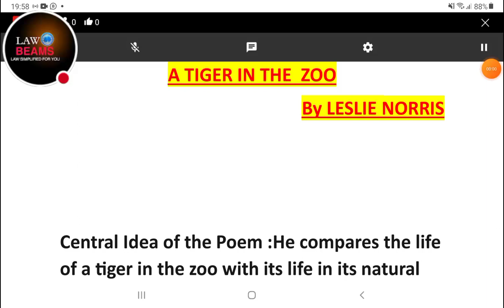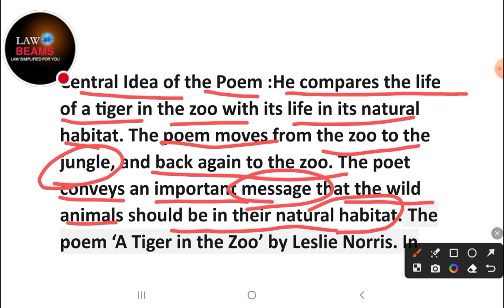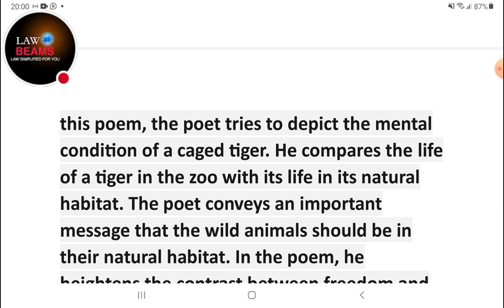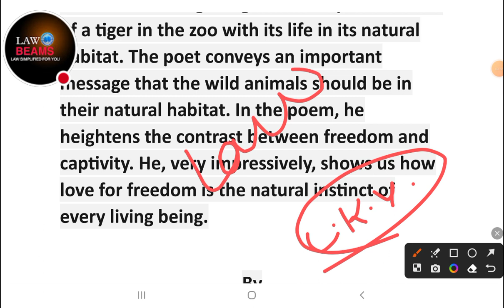A TIGER IN THE ZOO BY LESLIE NORRIS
Central Idea of the Poem :He compares the life of a tiger in the zoo with its life in its natural habitat. The poem moves from the zoo to the jungle, and back again to the zoo. The poet conveys an important message that the wild animals should be in their natural habitat. The poem ‘A Tiger in the Zoo’ by Leslie Norris. In this poem, the poet tries to depict the mental condition of a caged tiger. He compares the life of a tiger in the zoo with its life in its natural habitat. The poet conveys an important message that the wild animals should be in their natural habitat. In the poem, he heightens the contrast between freedom and captivity. He, very impressively, shows us how love for freedom is the natural instinct of every living being.

By
Law  beams